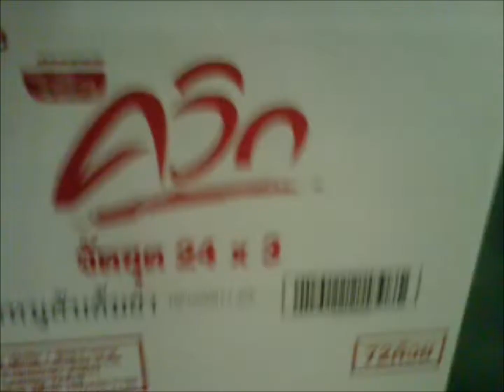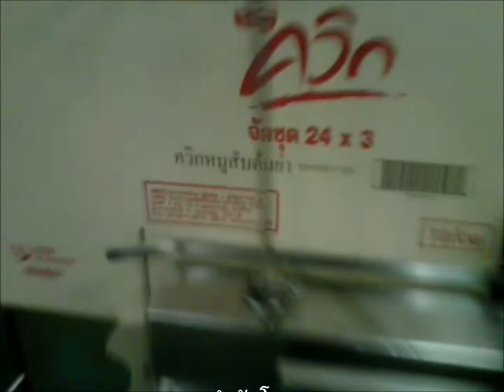CU HSAJET carton coder for Instant noodle plant.wmv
เครื่องพิมพ์ข้างกล่อง ด้วยเครื่องพิมพ์เทอร์มอลอิ้งเจ็ตท์พริ้นเตอร์ ยี่ห้อ HSAJET จากประเทศเดนมาร์ค ซึ่งพัฒนาภายใต้เทคโนยีการพิมพ์ของ HP (Hellett Package) ซึ่้งในติดตั้งครั้งนี้ใช้หัวพิมพ์ 2 นิ้ว โดยพิมพ์ข้อความภาษาไทยและบาร์โค๊ต ลงบนข้างกล่อง โดยเครื่องถูกติดตั้งกับสายพาน (ชุดฟีดกล่อง) โดยความเร็วในการทำงานคือ 28 เมตรต่อนาที ความละเอียดในการพิมพ์ 150x300dpi, รุ่นของเครื่องพิมพ์ Control Unit (CU)